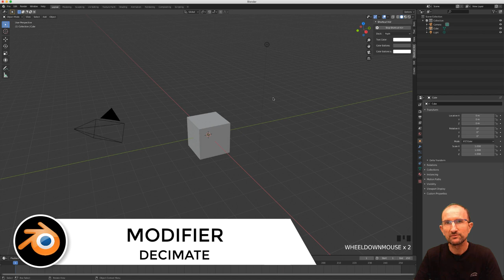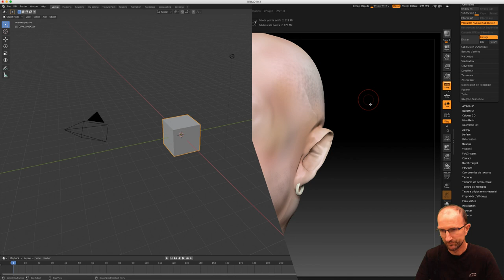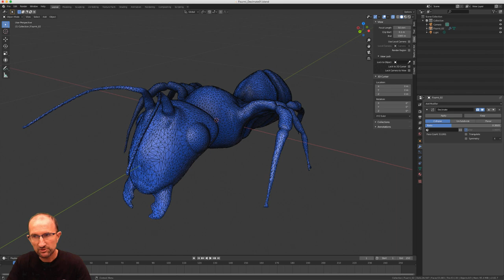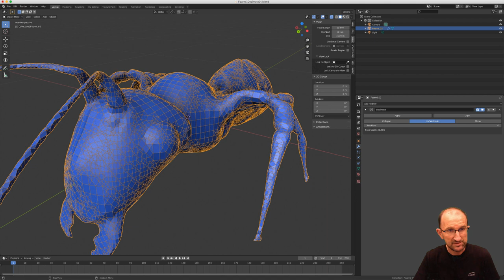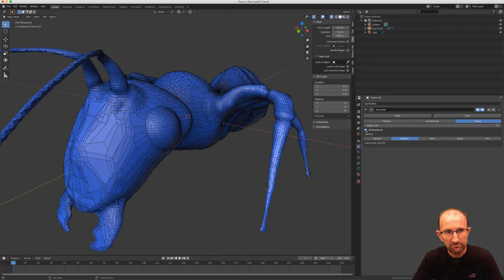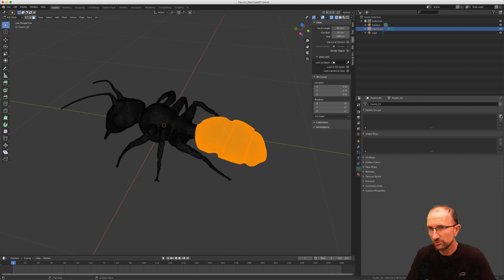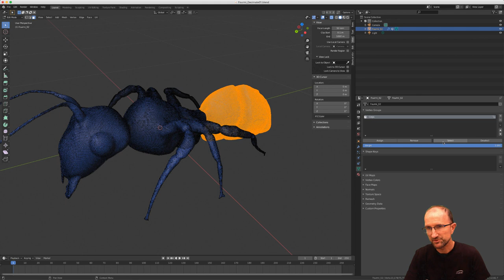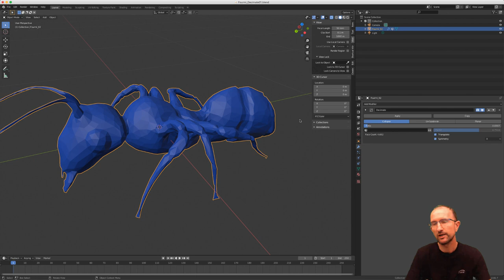Blender 2.8 Modifier - 11 - Decimate / Décimer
Sur cette vidéo, nous allons voir comment diminuer le maillage d'un objet venant d'un autre logiciel de modélisation 3D ou de sculpture numérique afin de rendre celui-ci plus adaptable pour Blender.
Comme d'habitude, on utiliser un exemple afin de vous montrer un cas concret, dans notre cas ça sera une petite fourmi.